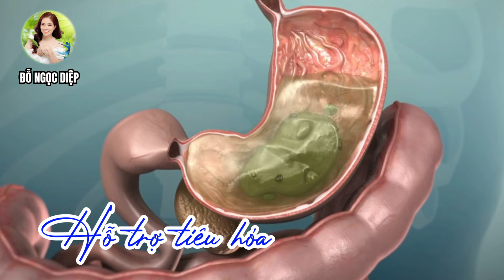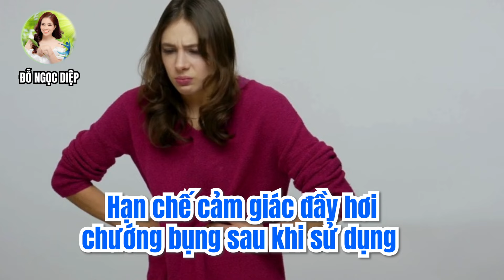Ngỡ Ngàng| Nên Uống Bột Sắn Dây Sống Hay Chín Tốt Hơn| Đỗ Ngọc Diệp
🔵 MỤC LỤC:Ngỡ Ngàng| Nên Uống Bột Sắn Dây Sống Hay Chín Tốt Hơn
00:00 Giới thiệu
00:53 Công dụng của bột sắn dây
02:34 Nên uống bột sắn dây sống hay chín?
03:36 Cách pha bột sắn dây đúng nhất